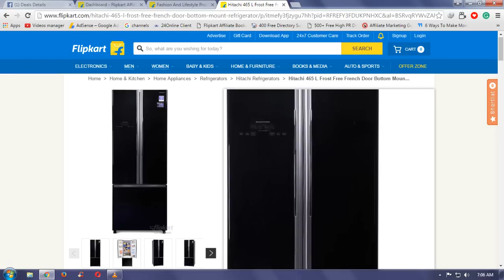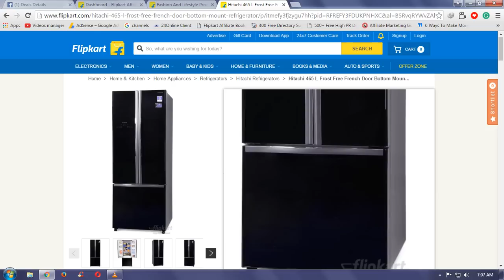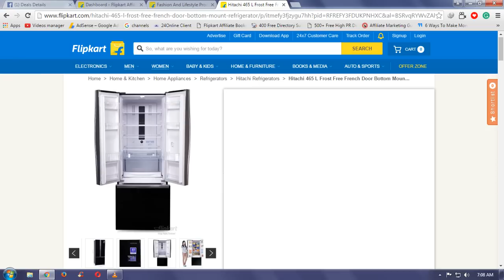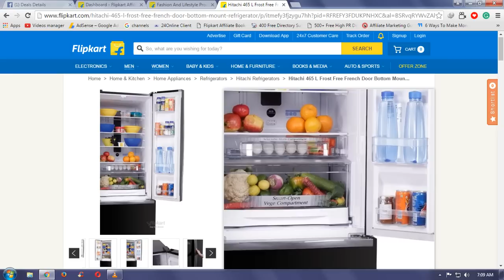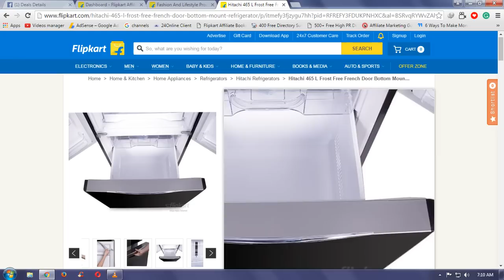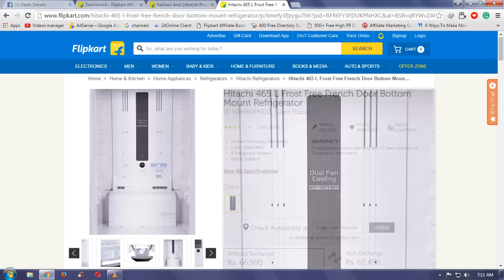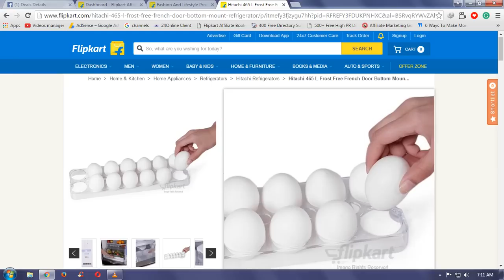Hitachi 465 L Frost Free French Side by Side 3 Door Bottom Mount Refrigerator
Comes with 1-year comprehensive warranty and 10 years warranty on compressor from Hitachi. It has 4 refrigerator shelves with built-in stabilizer available on Flipkart.